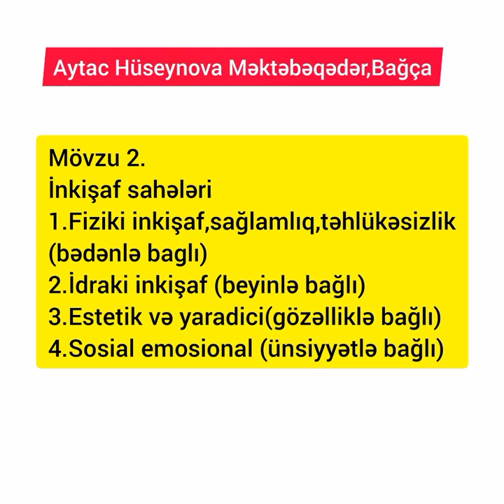Mövzu 2. Məktəbəqədərin inkişaf sahələri.Aytac Hüseynova fiziki,idraki,emosional,sosial inkişaf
MƏKTƏBƏQƏDƏR BAĞÇA TELEQRAM KANALİNUN LİNKİ